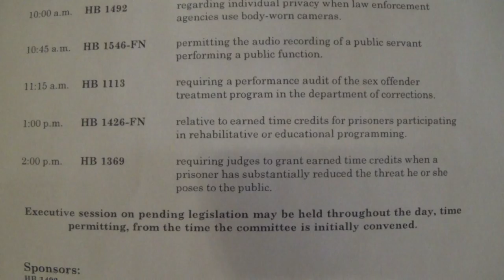2016 02 12 Audio Recording Law Hearing 1/9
Criminal Justice and Public Safety committee public hearing on HB 1546-FN.
A proposed change of the NH wiretapping statute, RSA 570-A, to establish one-party consent audio recording laws in New Hampshire.